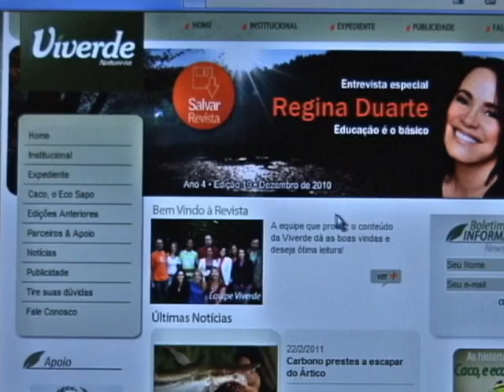Comercial Revista Viverde